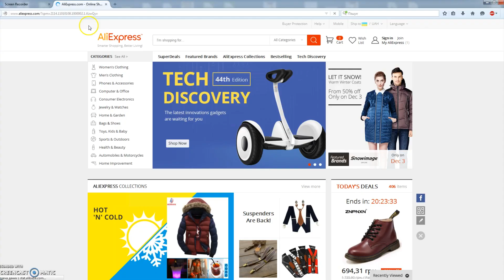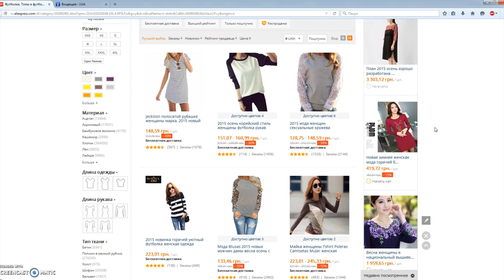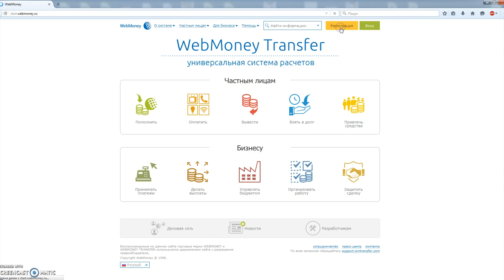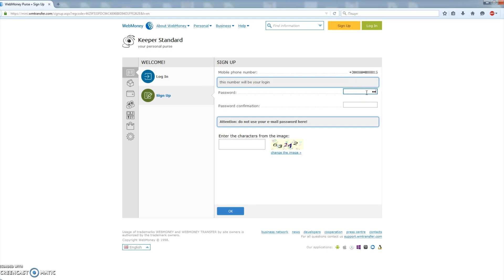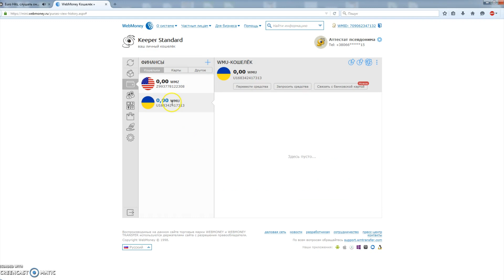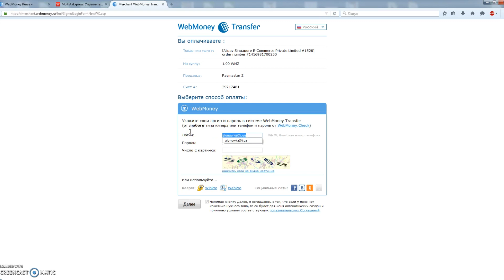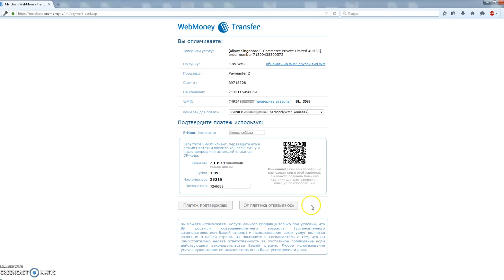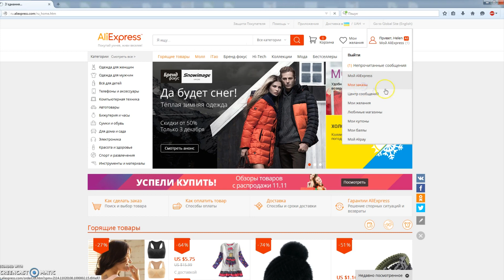Как заказать с Aliexpress // Доставка, оплата, отслеживание заказа на Aliexpress // Примеры и советы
Всем привет!
В этом видео я расскажу как  сделать заказ на сайте Aliexpress и оплатить его. На своем примере покажу как заполнить заказ  и отследить его.